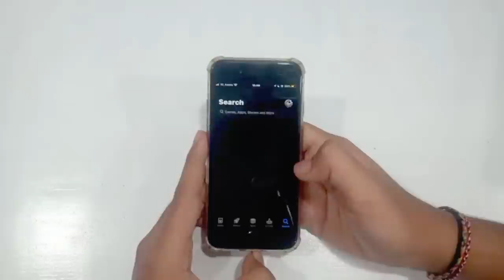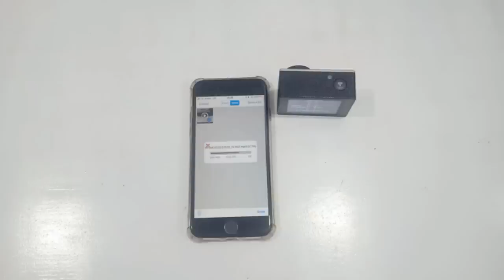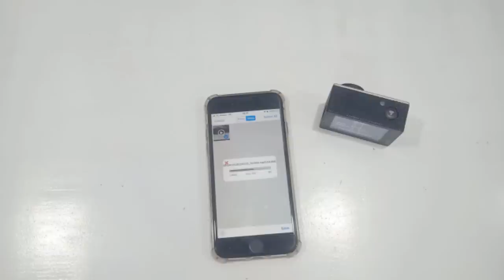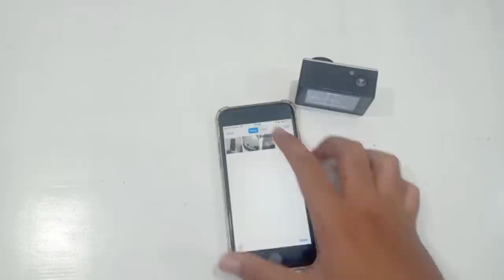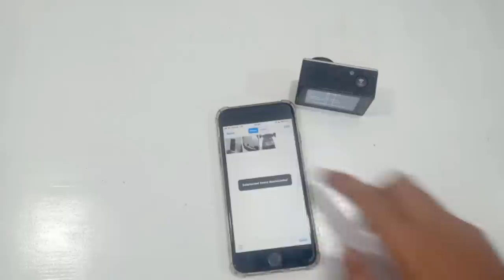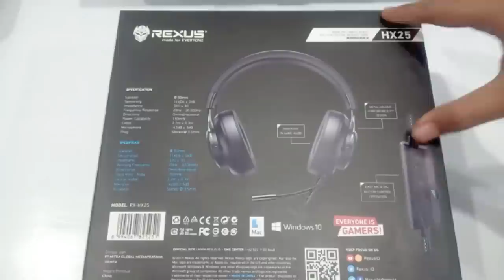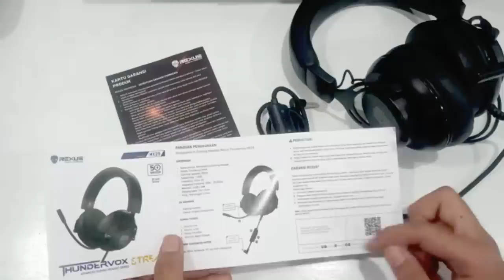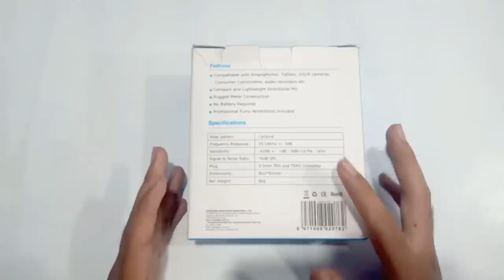review aplikasi BPRO5 mark lls.apa aja keunggulannya.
review aplikasi BPRO5 mark lls.semoga bermangfaat.
trimkasih yang sudah menonton video ini.